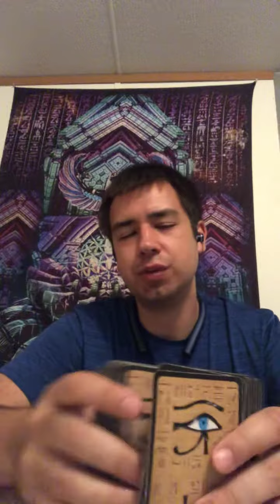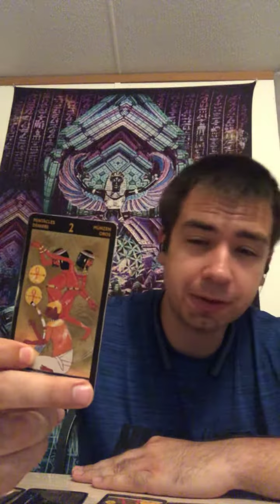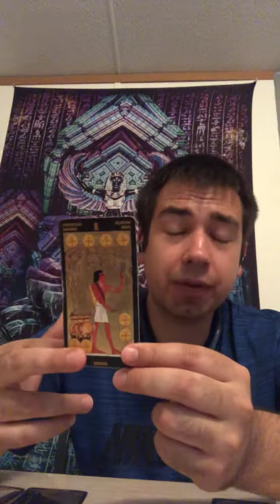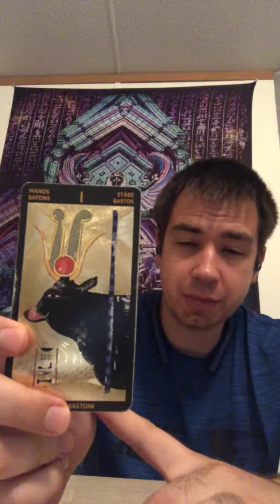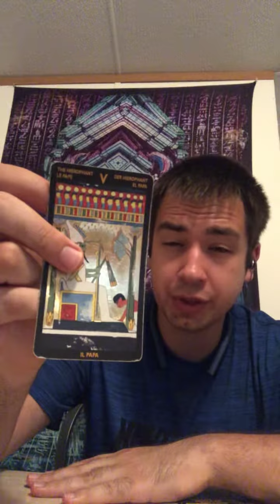Cancer Tarot Astrological forecast for June 2019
Cancer, do not allow your emotional attachments break you away from making right decisions this month.